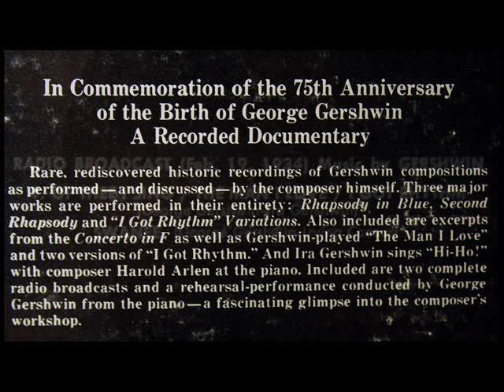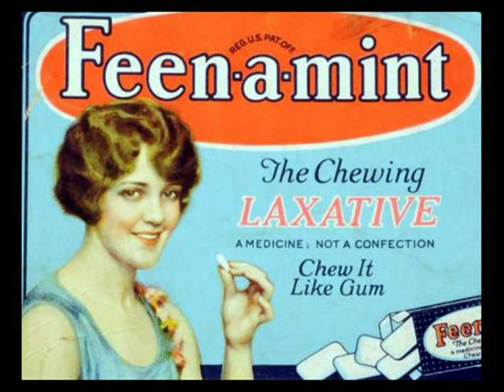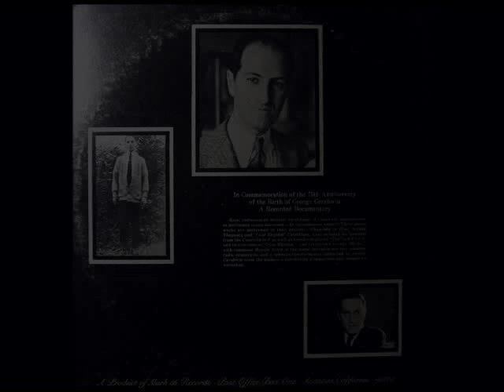George Gershwin Radio Broadcast, February 19, 1934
Digitized from the LP shown above, released on the Mark Records label to commemorate the 75th anniversary of Gershwin's birth.
"David Hertzberg"

George Gershwin (September 26, 1898 – July 11, 1937) was an American composer and pianist.  Gershwin's compositions spanned both popular and classical genres, and his most popular melodies are widely known. Among his best-known works are the orchestral compositions Rhapsody in Blue (1924) and An American in Paris (1928) as well as the opera Porgy and Bess (1935).

ジョージ・ガーシュウィン（George Gershwin、1898年9月26日 - 1937年7月11日）は、アメリカの作曲家。本名、ジェイコブ・ガーショヴィッツ（Jacob Gershowitz）。ポピュラー音楽・クラシック音楽の両面で活躍しアメリカ音楽を作り上げた作曲家として知られる。通称『完璧な音楽家』。

Джордж Ге́ршвин (англ. George Gershwin, имя при рождении Jacob Gershwine — Я́ков, или Дже́йкоб Гершвин; 1898—1937) — американский композитор и пианист.

ג'ורג' גרשווין (באנגלית: George Gershwin;‏ 26 בספטמבר 1898, ברוקלין, ניו יורק – 11 ביולי 1937, הוליווד, לוס אנג'לס) היה מלחין יהודי-אמריקאי, מחשובי יוצרי המוזיקה הפופולרית בארצות הברית. אף שנפטר בטרם מלאו לו 39 שנים, הטביע חותם על המוזיקה של המאה ה-20 ובפרט על המוזיקה האמריקאית.

조지 거슈윈(George Gershwin, 1898년 9월 26일 ~1937년 7월 11일)은 현대 음악이라 불리는 20세기 전반에 있어서 미국적인 성격과 수법을 가장 잘 발휘시켰다고 평가 받는 작곡가이다. 그는 가난한 유대계의 러시아 이민 장사꾼의 아들로 미국 뉴욕 브루클린에서 태어났다.

George Gershwin(* 26. September 1898 in Brooklyn, New York City; † 11. Juli 1937 in Hollywood, Los Angeles) war ein US-amerikanischer Komponist, Pianist und Dirigent. Seine Kompositionen umfassen sowohl klassische als auch populäre Musik. Zu seinen bekanntesten Werken zählen die Orchesterkompositionen Rhapsody in Blue und Ein Amerikaner in Paris sowie die Oper Porgy and Bess.

Ջորջ Գերշվին (անգլ.՝ George Gershwin, սեպտեմբերի 26, 1898, Բրուքլին, Նյու Յորք, Նյու Յորք, Ամերիկայի Միացյալ Նահանգներ[6] - հուլիսի 11, 1937[7][2][3][4][4][5], Հոլիվուդ, Լոս Անջելես, Կալիֆոռնիա, Ամերիկայի Միացյալ Նահանգներ), ամերիկացի կոմպոզիտոր, դաշնակահար, սիմֆոջազի ճանաչված ներկայացուցիչներից, «Պորգին ու Բեսը» (1935) ամերիկյան ազգային առաջին օպերայի հեղինակը։

George Gershwin, pseudonyme de Jacob Gershowitz, est un compositeur américain, né le 26 septembre 18982 à Brooklyn (New York) et mort le 11 juillet 1937 à Los Angeles (Californie).

ჯორჯ გერშვინი (ინგლ. George Gershwin ['gɘːʃwɪn], ნამდვილი სახელი Jacob Gershowitz — იაკობ, ან ჯეიკობ გერშოვიც; (* 26 სექტემბერი, 1898, ბრუკლინი, ნიუ-იორკი ― გ. 11 ივლისი, 1937, ჰოლივუდი) — ამერიკელი კომპოზიტორი და მუსიკოსი. მისი ვოკალური და თეატრალური ნამუშევრების დიდი ნაწილი უფროს ძმასთან ლირიკოს აირა გერშვინთან ერთად აქვს დაწერილი. შექმნილი აქვს ნაწარმოებები როგორც ბროდვეისთვის, ასევე კლასიკური საკონცერტო დარბაზისთვის. იგი მრავალი ცნობილი სიმღერის ავტორია.